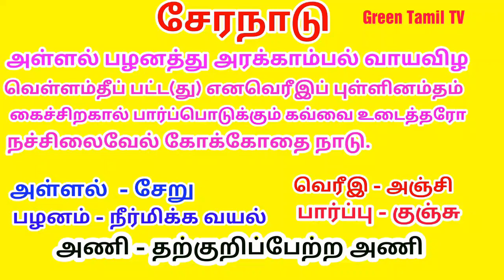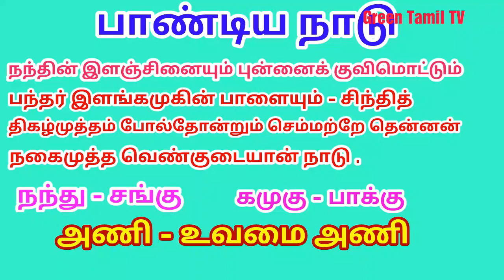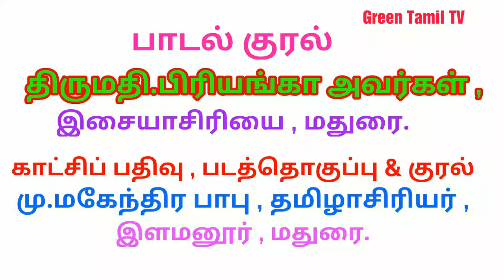ஒன்பதாம் வகுப்பு - தமிழ் - மூன்றாம் பருவம் - கவிதைப்பேழை - முத்தொள்ளாயிரம் .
முத்தொள்ளாயிரம் - சேர , சோழ , பாண்டிய நாடுகளின் நாட்டுவளம் - பாடல் , விளக்கம் , காட்சிப்பதிவுகளுடன்.